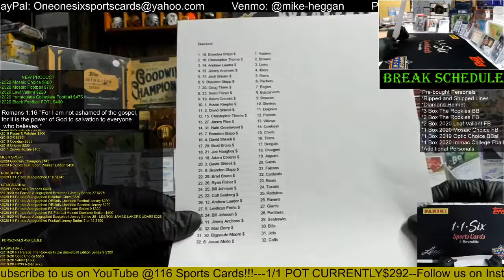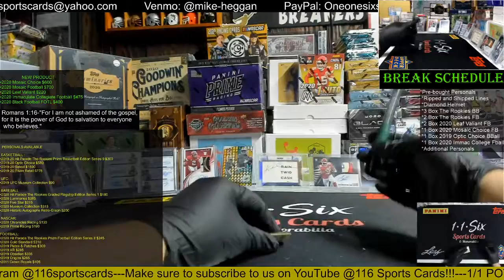2020 Hit Parade Autographed Diamond Edition Full Size Football Helmet 1 Box Group Break!!!